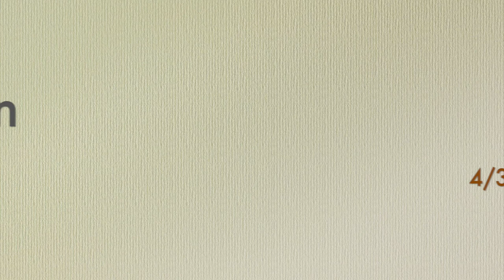Abigail – 1 Samuel 25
4/3/24 – Wednesday Evening Service. A continuation of our study of the Famous and Infamous from scripture. Models and examples from the characters' lives that have come before us.